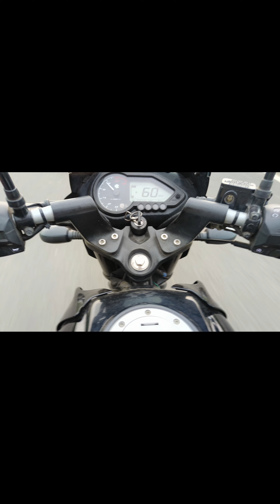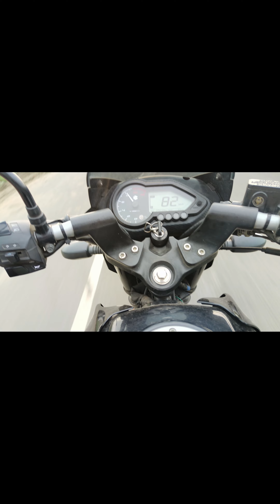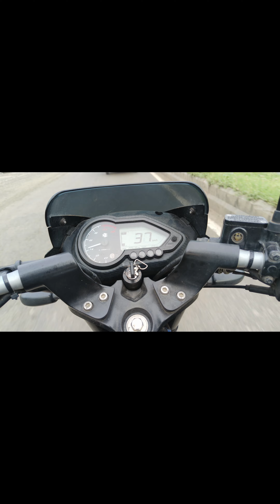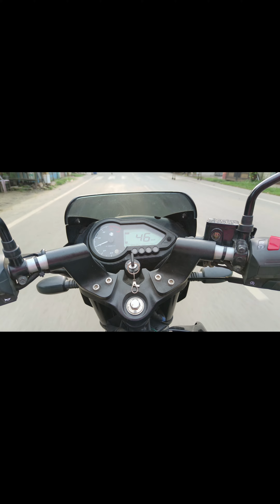Ntorq 125 vs Pulsar 125 drag race ✅@RIK_97 pulsar ntorq ✅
ntorq 125 versus Pulsar 125 who is win drag race ✅🖇️🖤
lø ve u all support me 💭🫶🏻✅